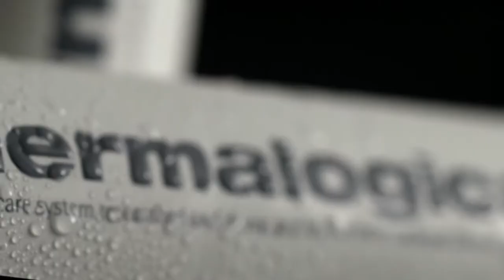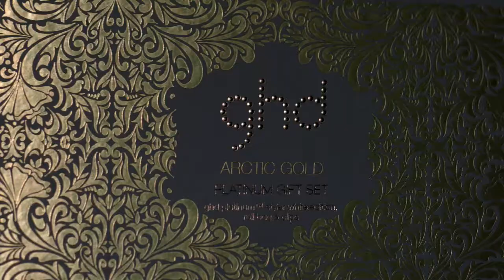Gerald Wells Hair Professionals - Corporate Video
Agency:Say Cheese Productions
Director : Patrick McGee
Video Editor : Justin McGee